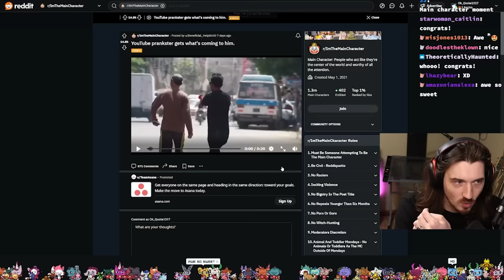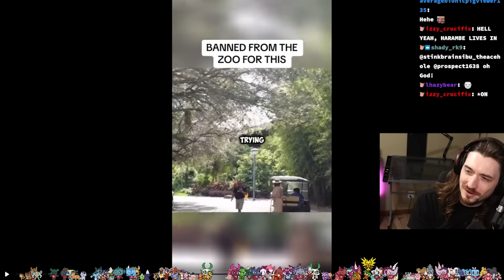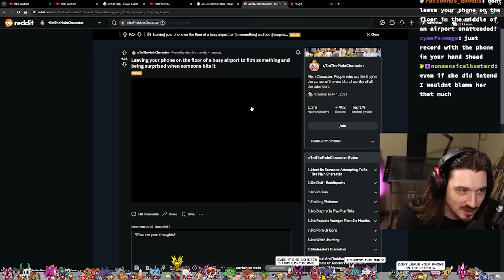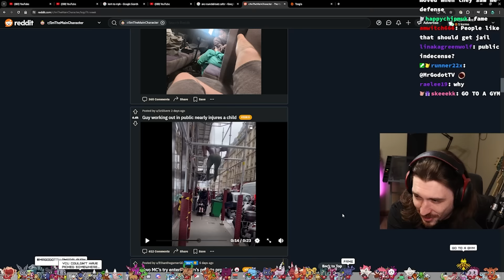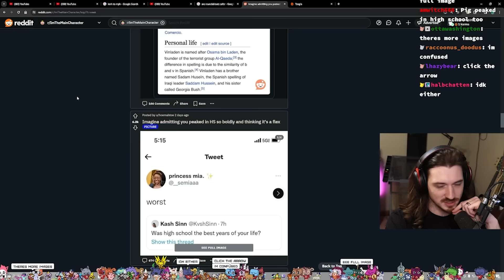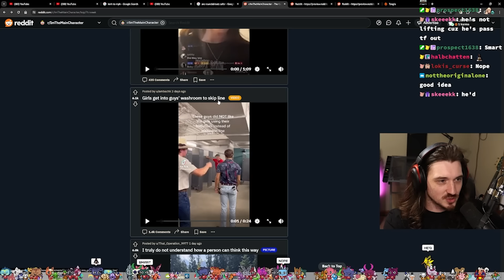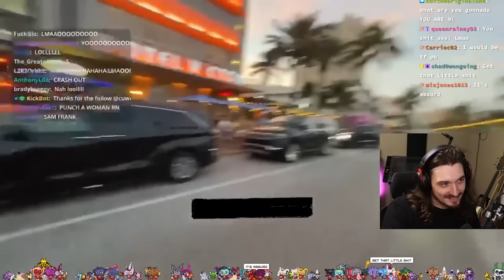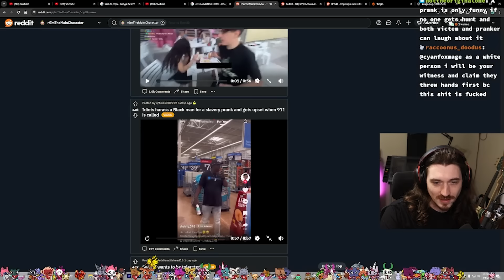Kick Streamer Sticks Hand In Other People's Food For Clout